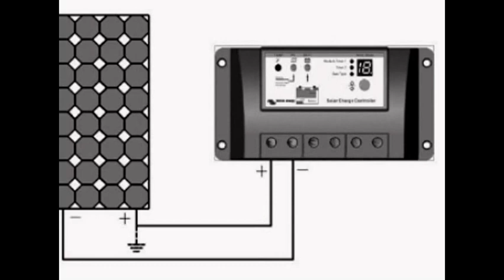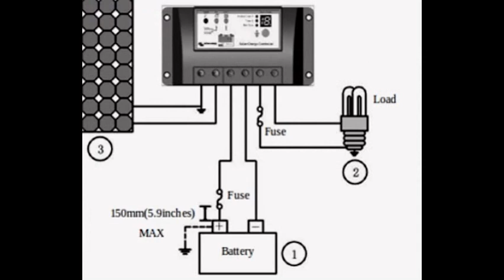Solárny regulátor nabíjania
Výber najspoľahlivejších a cenou primeraných solárnych regulátorov nabíjania .
Plus bonus ako pripojiť solárny regulátor do systému / na batériu a solárny panel/ regulátory su dostupné na
Ak chcete návod v pdf napíšte do komentáru pridám odkaz